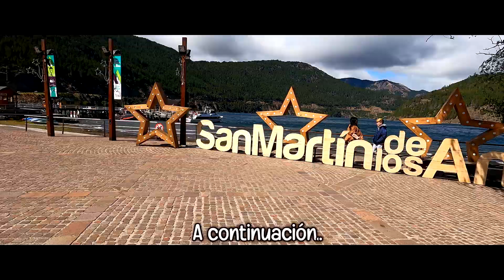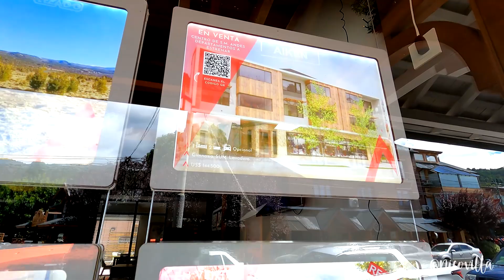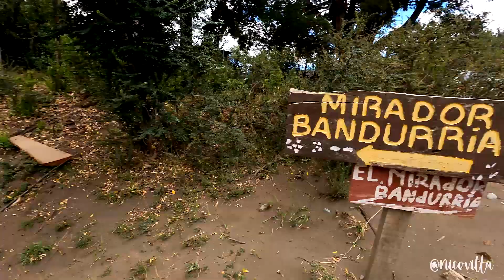¿Qué HACER en SAN MARTÍN DE LOS ANDES? #1 | Centro, Mirador Bandurrias y La Islita | Patagonia #4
Cuarto capitulo de mi viaje por la Patagonia Argentina, en este video veremos QUE HACER en la conocida SAN MARTÍN DE LOS ANDES. Recorreremos el centro, visitaremos el mirador bandurrias y cerraremos el video en la islita. Disfrutenlo como yo grabando!

Y para residentes argentinos, les dejo mi página de Cafecito por si quieren apoyar el canal donando "cafecitos" para poder seguir creando contenido :D